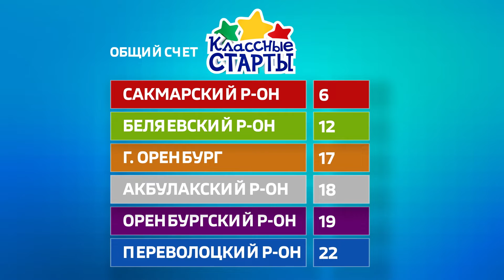Классные старты - 2022. Выпуск 2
Классные старты - 2022. Выпуск 2. Зональный этап - Сакмара